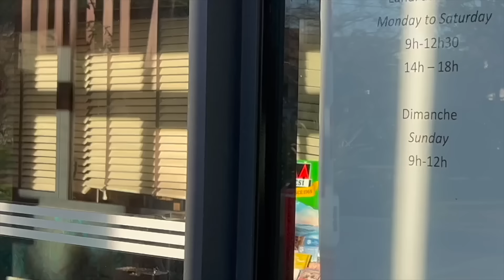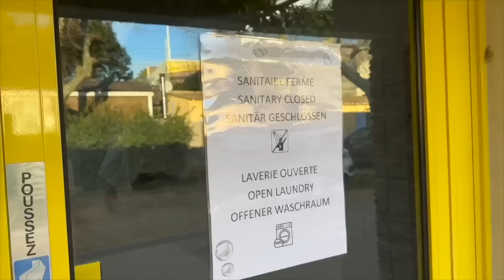what living out of a van is like ... | solo female van life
Hey! This week I took you with me on a few days of my life :)